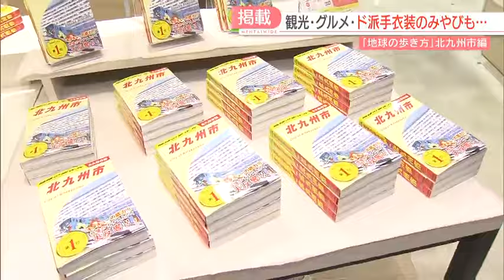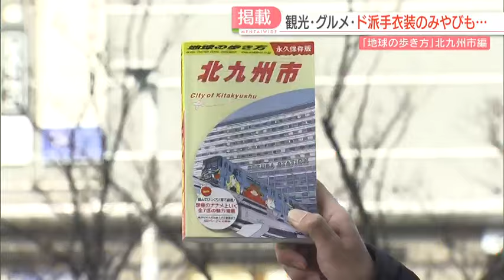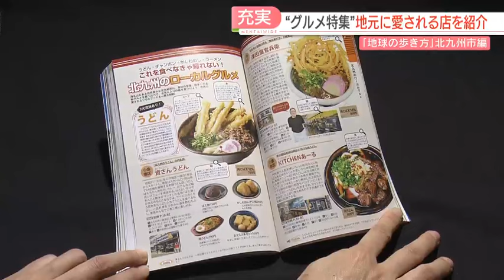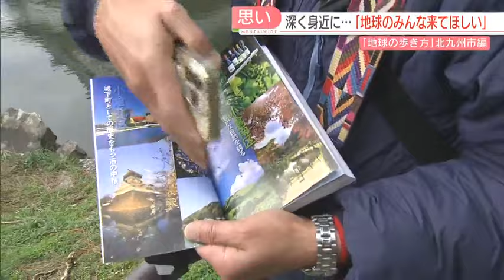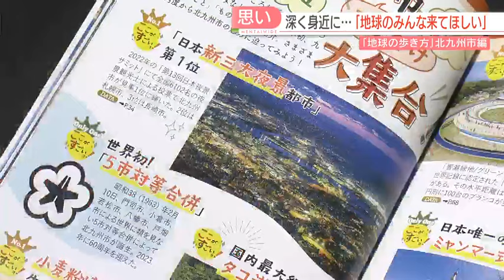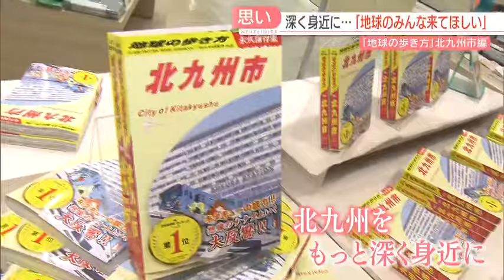【厳選！】地元の人も次々購入！『地球の歩き方・北九州市』発売 地元の写真家の写真も掲載 福岡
旅行ガイドブック『地球の歩き方』の北九州市編が1日、発売されました。これまで都道府県などの国内版はありましたが、「市」単独で取り上げられるのは北九州市が初めてです。

2日午前の北九州市の書店です。

■元木寛人フィールドキャスター
「書店の入り口に、『地球の歩き方・北九州市』がずらりと並べられています。」

国内シリーズとして初めて「市」に特化した1冊で、北九州の観光ガイドやグルメはもちろん、去年世界に羽ばたいたド派手衣装のみやびなど、地元の詳しい情報がおよそ400ページにわたって紹介されています。

■地元が北九州市（60代）
「地元、おまけに北九州市。福岡ではなくて北九州市なのがうれしい。帰ってじっくり読もうと思います。」

■門司区在住（60代）
「いま1冊買っておけば、今後子どもたちにも見せて、どういう所かを教えられると思います。」

■くまざわ書店・竹越孝治 店長
「想像以上です。きのうで89冊売れていました。地元の方ももちろん、北九州に来られる方に手に取って、北九州のことをもっと知ってほしい。」

“本の顔”となる表紙に選ばれたのは小倉駅です。

■元木キャスター
「市民の意見も踏まえ選ばれたという表紙のデザインですが、まさに小倉駅の景色そのままです。」

出版に合わせて小倉駅の階段も、本の表紙と同じデザインになりました。

■小倉北区と門司区在住（40代）
「これ見ながら観光したい気分になる。」
「自分たちでも知らないものもあると思うので。」

■引っ越して1週間・小倉北区在住（10代）
「一人暮らしを1週間ぐらい前に始めた。大分のほうから。」
■元木キャスター
「北九州市初心者の方にもわかりやすく…。」
■小倉北区在住（10代）
「（小倉）北区だけでこんなにあるんだ。初めて北九州にきた人にとってはいいんじゃないですか。わからないことばっかだと思うし。」

「これを食べなきゃ帰れない！北九州のローカルグルメ」特集に掲載されている店の一つ、『錦うどん』を訪ねました。

■店員
「おまたせしました、かやくうどんです。」
■元木キャスター
「昆布のいい香り、そしてごぼ天に、ちくわに、ネギと、具もたっぷりです。甘くてまろやかな昆布だしに、手打ちの柔らかい麺がからんでおいしいです。」

創業から50年以上、いまも地元に愛される続けるうどん店です。

■錦うどん・伊熊彩愛さん（25）
「祖母と祖父が始めたお店なので、載るのは率直にうれしいです。常連さんとかいっぱい来てくださっているので、変わらず来ていただきたいですし、若い世代とかもいっぱい来てくださったらうれしいなと思います。」

一方、今回の出版を心待ちにしていたのが、北九州市在住の潮 洋一さん（68）です。

市内のさまざまな写真を半世紀にわたって撮り続けていて、今回の1冊には潮さんの写真が50枚以上も採用されました。

■潮 洋一さん
「（Q.潮さんの写真はどれですか？）これと、これと、これと、これと、これです。」

これまでに撮影した小倉城の写真は1万枚で、SNSなどにアップしていたところ、使わせてほしいと依頼されました。

■潮さん
「いい物ができたなというのが本当の気持ちですよね、自慢いいよって。これ、市内外で収まったらいかんですよ。もう、世界中、早く各国語に変えてもらって、地球の歩き方なんやけ、地球におる人みんなに北九州へ来てほしい。」

『地球の歩き方・北九州市』は、全国の書店で2200円で販売されています。

観光客にも地元の人にも、北九州をもっと深く身近に感じてもらえる1冊になりそうです。